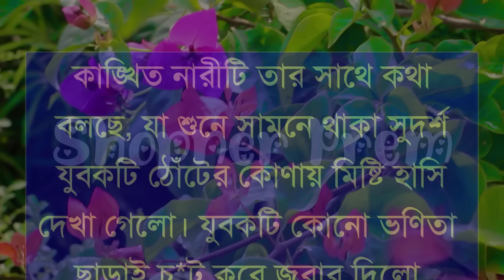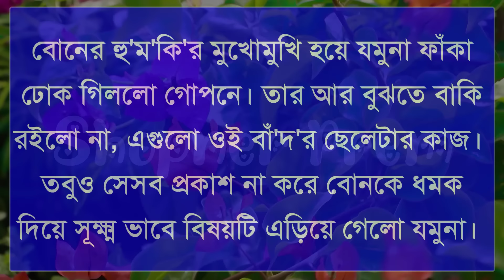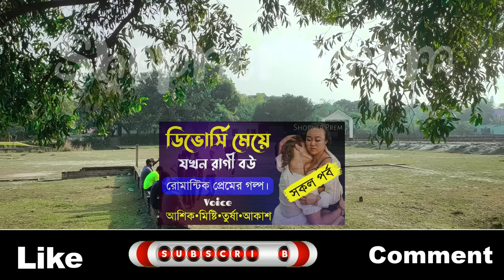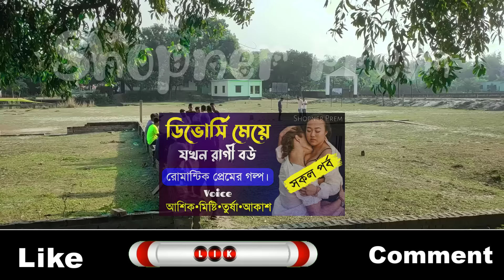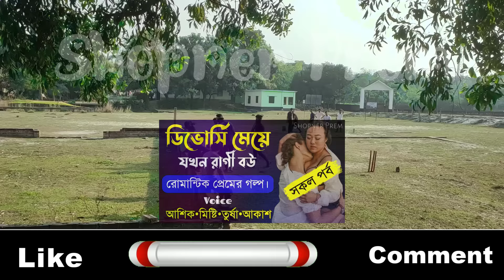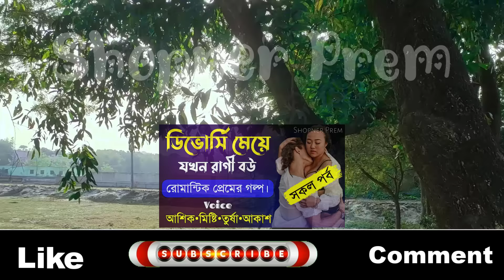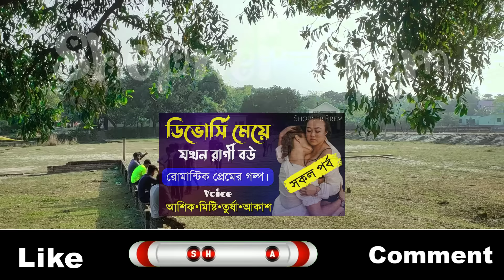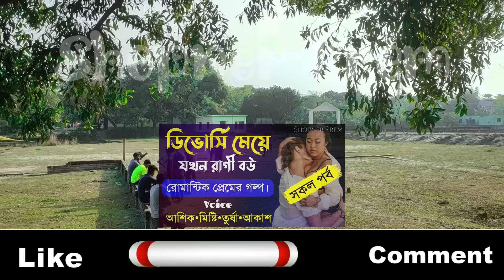ডিভোর্সি মেয়ে যখন রাগী বউ||সকল পর্ব||Sad Love Story||Voice:Ashik•Misty||Shopner Prem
Please👉 // like // comment // share // and
Voice Artist:- Ashik•Priyanka+24
Thumbnail Edit :- Akash Islam
Video Edit :- Akash Islam
Scrip  Edit :-  Akash Islam